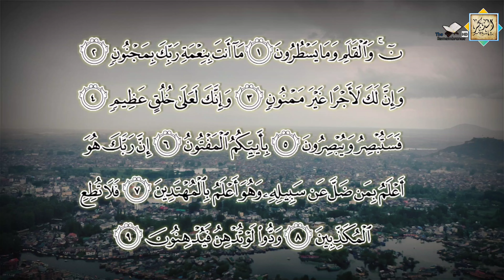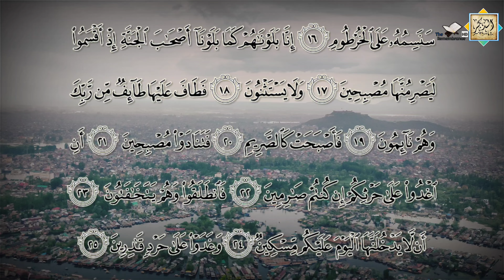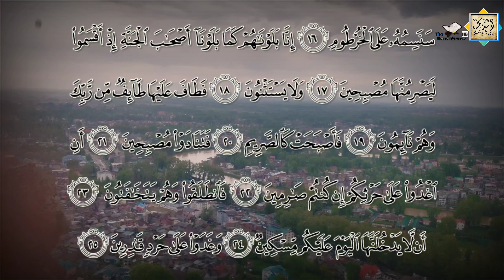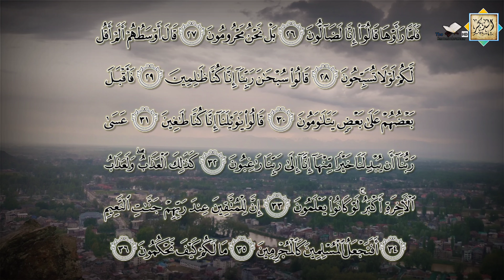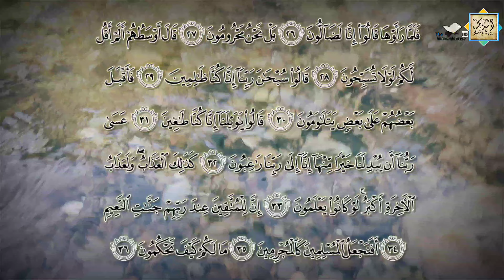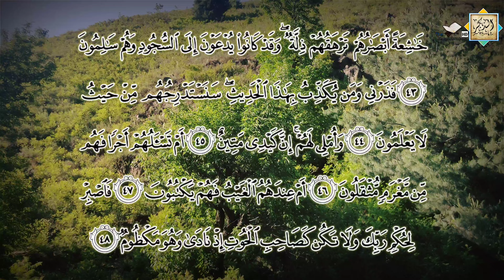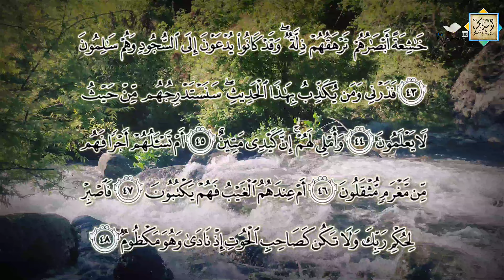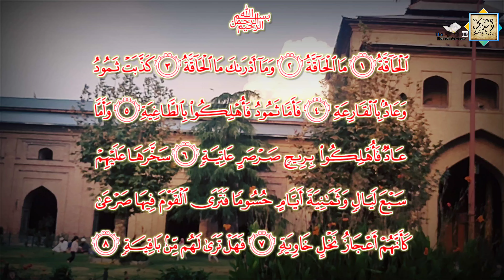Qari Abdul Qayoom hfz Surah Qalam Soul Touching Recitation ❤️🎧qariabdulqayoom